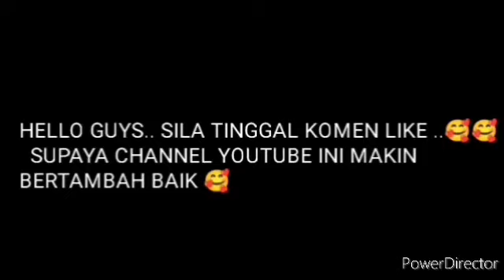PUTERI SARAH BERBUAT INI, SELEPAS KAZAR BERKATA INI KEPADANYA ?!